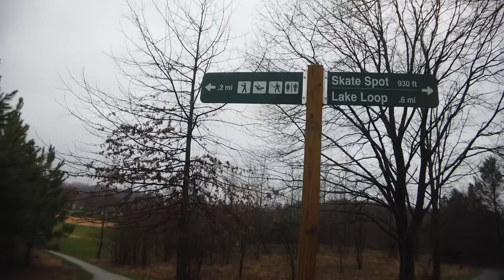9811 Farmington Video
Don not miss your opportunity to move into this newly updated home in a great neighborhood in the sought after Centennial High School district!   Located on a prime cul-de-sac lot that backs to Centennial park this home will check off the boxes on your wish list!  The open floor plan flows seamlessly with fresh paint throughout and newly refinished wood flooring on the entire main level.